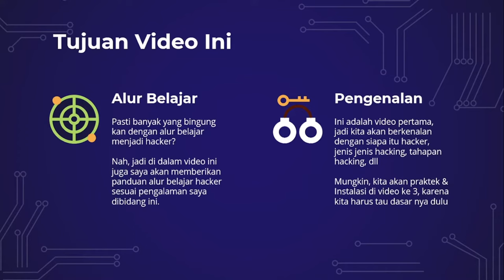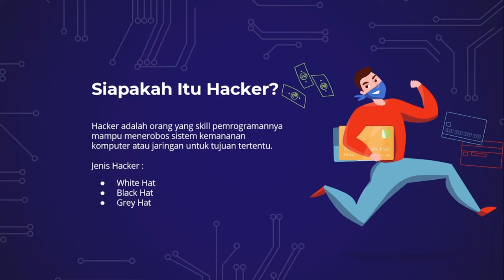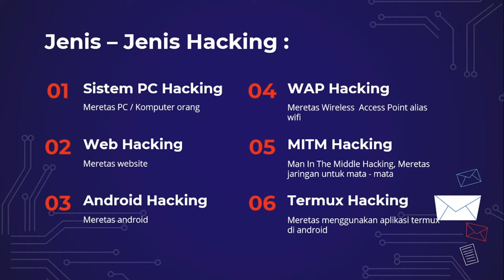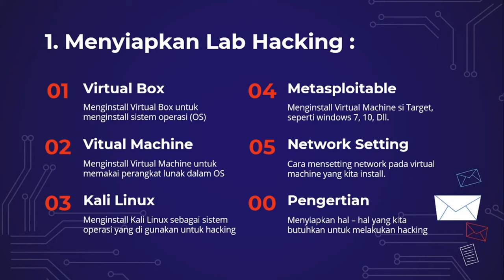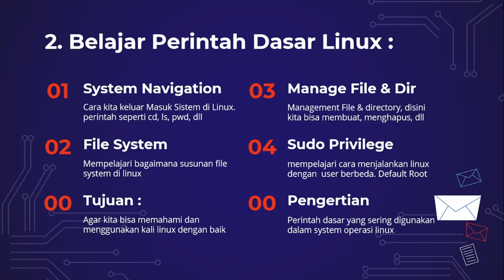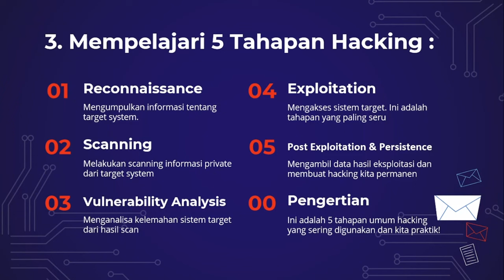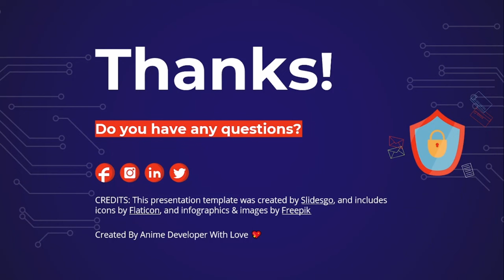Cara Belajar Untuk Menjadi Hacker 2023 | 1. Pengenalan & Alur Belajar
Group New Diskusi Hacker :
Halo Semua Kawan – Kawan Pejuang Hacker
Selamat Datang Kembali Di Channel Anime Developer
Channelnya Para Hacker & Programmer

Ini Merupakan Seri Video Pembelajaran : Cara Belajar Menjadi Hacker 2023!
Pada Video Kali Kita Akan Mempelajari : Pengenalan & Alur belajar Menjadi Hacker!